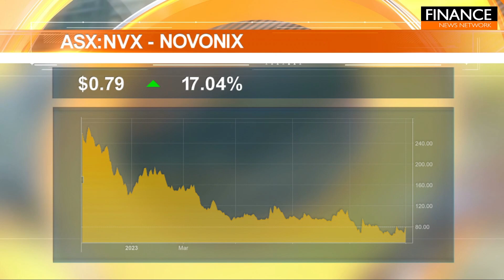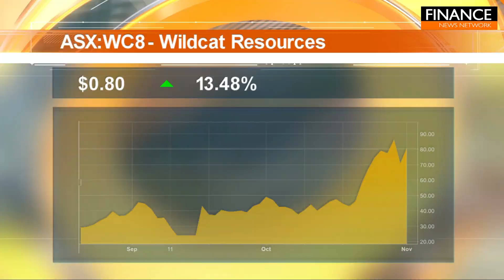Stocks of the Hour: NOVONIX, Wildcat Resources, Ioneer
A snapshot of the stocks on the move, featuring NOVONIX (ASX:NVX), Wildcat Resources (ASX:WC8) and Ioneer (ASX:INR).